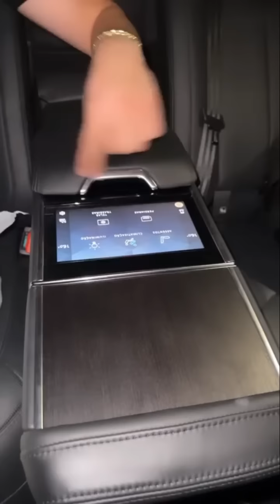ELE DEU UMA CASA | CARLINHOS MAIA DÁ UMA CASA A ESSE CASAL DE POBRES 😲😲